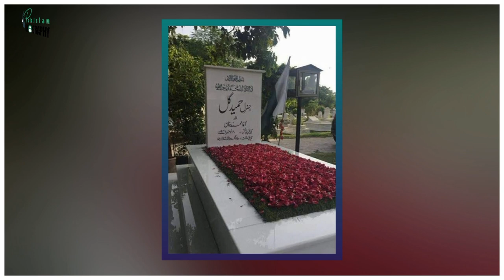The Biography of General Hamid Gul | DG ISI | جنرل حمید گل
Who was gen Hamid Gul?
Why is he called the Spy Master of Pakistan?
Is general Hamid Gul alive?
Who was the God Father of Afghan Russia War?
When did he became the DG ISI?
What were his services for Pakistan?

جنرل حمید گل کی سوانح عمری